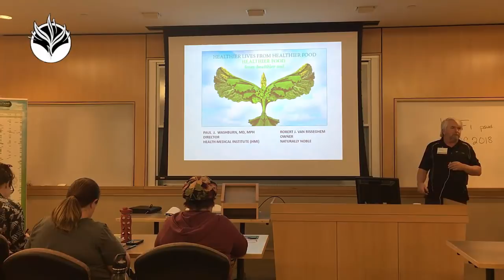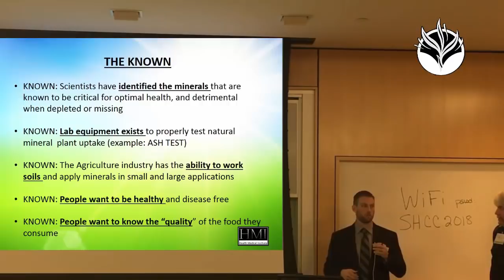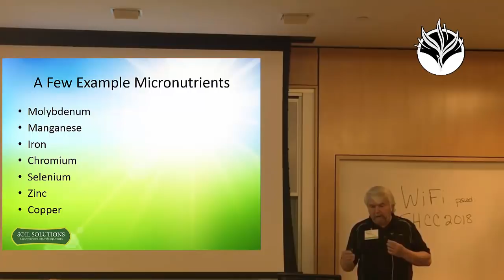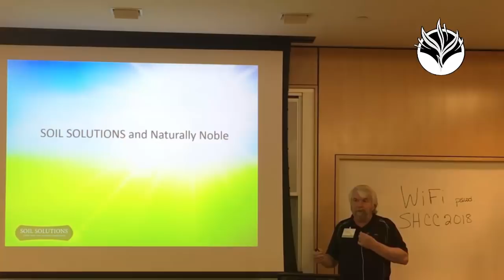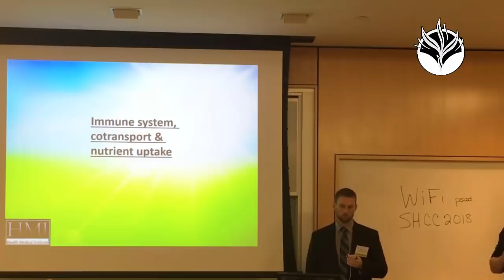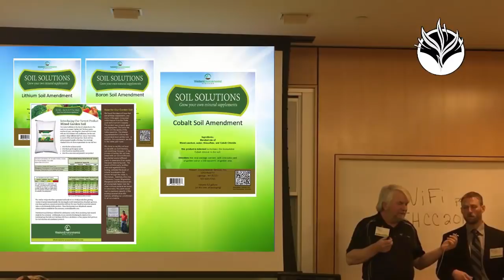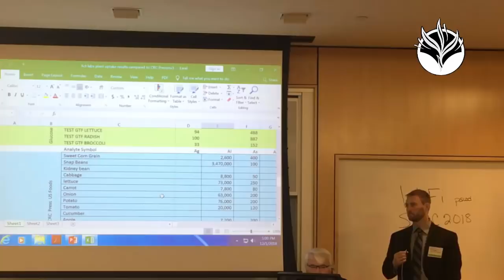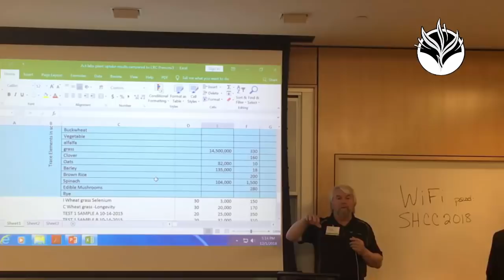Robert Van Risseghem SNC 2018 | Bioavailable Trace Minerals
Robert Van Risseghem
Bioavailable Trace Minerals
Exploring the importance of plant-based trace minerals in our diet, the impact minerals have on our health and the symptoms associated with mineral deficiencies. This presentation will review the mineral chemical activities reported by the Dr. Duke's Phytochemical and Ethnobotanical Databases. Mineral requirements identified for preventative health. Levels of trace minerals reported on commercial food production, today. Identifying and reporting on, how much food is required to meet the Recommended Daily Amounts, based on commercial food data. Identifying and cataloging the maximum mineral loading capacity of each plant species. The important role that plant tissue testing plays in identifying nutritional value, along with value added marketing.

Robert J. Van Risseghem
Robert is the developer of a unique product line of soil amendments, designed to address mineral deficiencies and associated health effects. He founded Western Environmental Services in Cheyenne, WY, as well as Naturally Noble, a company that produces dehydrated food products, which are grown in these soil amendments. His 30 years of professional experience of both organic and inorganic wastewater treatment allowed him to study minerals in their organic and elemental forms. He believes that health symptoms are associated with mineral deficiencies in the soil and consequently our diet. His ultimate goal is to identify the maximum loading capacity of mineral uptake into plants, in order to provide a higher quality food product.